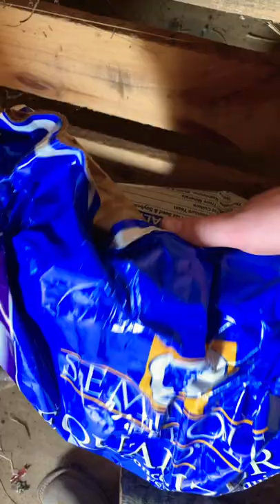ASMR be like… 😂